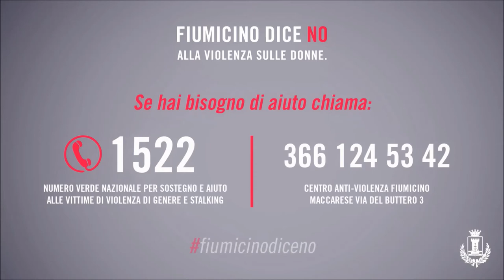Fiumicino, dalle donne del Comune un video per dire "basta" alla violenza di genere - Il Faro online